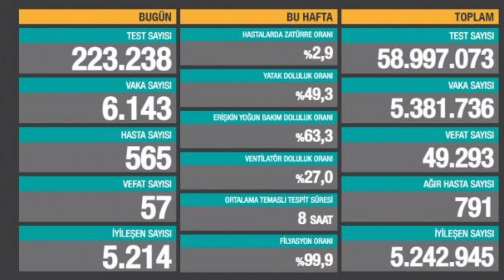EYVAH! TAM KORONA BİTTİ DERKEN KÖTÜ HABER! SON DAKİKA! Son Durum! Fahrettin koca açıkladı!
EYVAH! TAM KORONA BİTTİ DERKEN KÖTÜ HABER! SON DAKİKA! Son Durum! Fahrettin koca açıkladı!ü